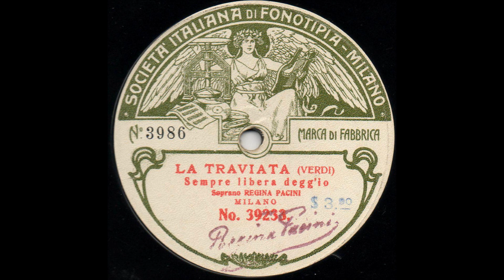Regina Pacini sings Sempre libera from La Traviata 1905 Fonotipia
Pacini's interpretations are highly unorthodox and today would be considered bad taste, but I can't get enough of them. Here she is singing Sempre libera from La Traviata. This recording was made in Milan for Fonotipia on 5 May 1905.

As a commenter pointed out on another of my Pacini uploads, she later became the first lady of Argentina.